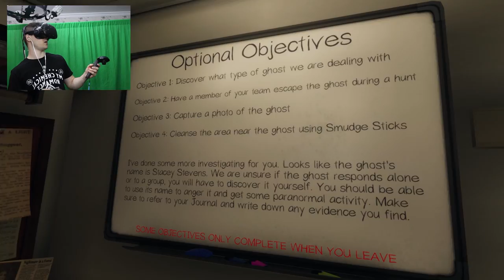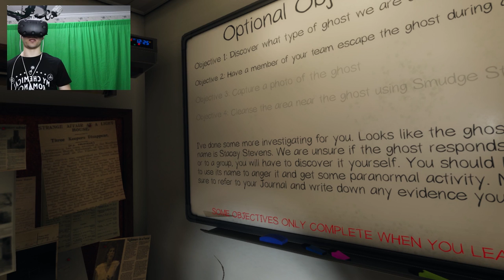ЛОВЦИ НА ДУХОВЕ! ВЛЯЗОХМЕ В ИГРАТА 😱